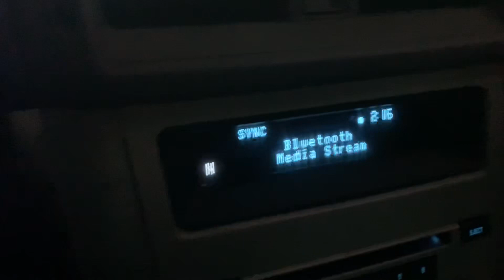Thanksgiving Family Reunion Part 1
Our Tulikihihifo Family (me, my siblings and their kids) got together for our annual family reunion. In this video it shows us welcoming the visitors, playing in snow, and Day 1 of our Reunion which included Thanksgiving Dinner, Pie Contest and Talent show. Everything that could’ve gone wrong went wrong, but we adjusted and still had a fun time.